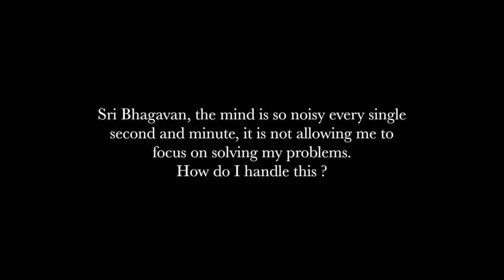Excerpts from Sri Bhagavan's Darshan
In this Video Sri Bhagavan addresses on how to handle mind when it is noisy.